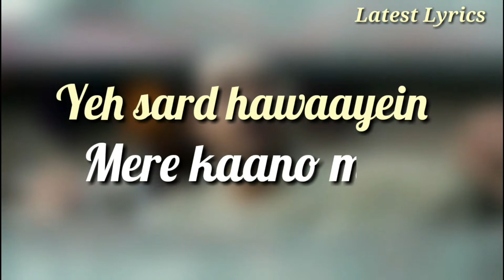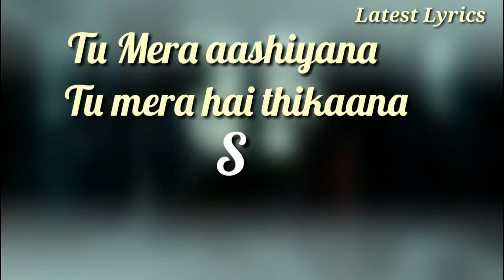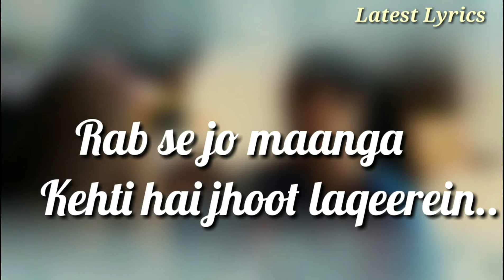Sang Hoon Tere - Bhuvan Bam | Lyrics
Bhuvan Bam brings you his next original single, Sang Hoon Tere.

AUDIO CREDITS
Music, Lyrics, Singer:  Bhuvan Bam
Producer:  Omkar Tamhan
Recording Engineer:  Omkar Tamhan
Sarangi:  Sangeet Mishra
Mixing and Mastering Engineer:  Abhishek Ghatak

VIDEO CREDITS
Written & Directed:  Ankit Dahiya
Starring:  Onima Kashyap & Bhuvan Bam
Concept:  Ankit Dahiya & Anisha Raisurana
Producer:  Sourabh Khurana
Cinematographer:  Siddharth Vasani
Executive Producer:  Anand Bhambwani
Associate Director:  Sapna Singh
Editor:  Ankit Dahiya
Production Designer:  Pankaj Sharma
Chief AD:  Rishabh Vaid
1st Ac/Focus Puller:  Abhinav Chatterjee
Stills:  Tushar Mahajan
Manali Line Producer:  Manoj Kumar Malhotra
Costume Stylist:  Yashika Kakkar
Art Director:  Anushika Tripathi
Hair & Make up:  Shaku Verma
Wardrobe Supervisor:  Tenzin Zomkey
Online & VFX Artist:  Alay Patel
Colourist:  Sahil Amin
Camera Equipments:  Mojo Films

One Digital team:  Gurpreet Bhasin, Sudeep Lahiri, Kartik Parande, Rhea Menon & Parul Parmar.
Artwork:  Lengdon Phukan